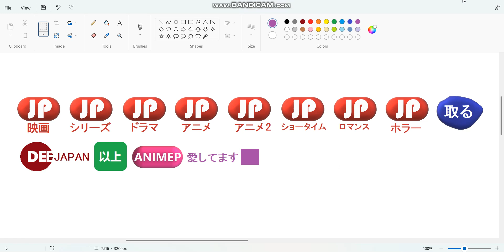New Japanese Channels #7